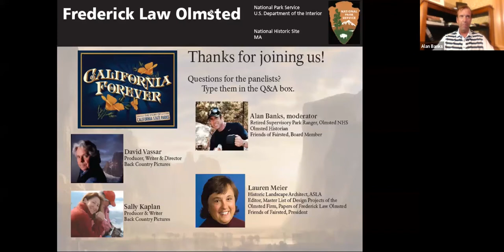California Forever--Olmsted Panel Discussion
Discover how the Olmsteds shaped the National Park Service and California State Parks and learn how Olmstedian ideas about green space, community building, and public health still resonate today! This virtual discussion on Episode 1 of California Forever ("The History of California State Parks") is a recording of a virtual, public event filmed on August 23, 2020. The panelists include landscape architect and Olmsted historian Lauren Meier as well as California Forever filmmakers Sally Kaplan and David Vassar. Former park ranger Alan Banks moderates.

Frederick Law Olmsted (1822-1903) is recognized as the founder of American landscape architecture and the nation's foremost parkmaker. Olmsted moved his home to suburban Boston in 1883 and established the world's first full-scale professional office for the practice of landscape design. During the next century, his sons and successors perpetuated Olmsted's design ideals, philosophy, and influence.

He named his home Fairsted and here created a landscape "greatest hits" on a small scale of some of his most famous designs.  The areas of the Fairsted grounds include the Carriage Turn, The Hollow, The Rock Garden, and The South Lawn.